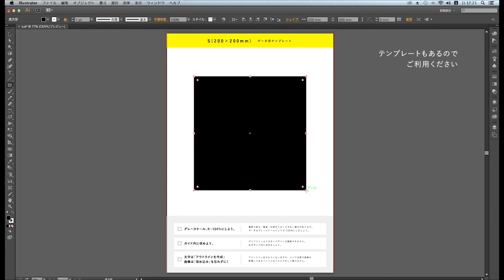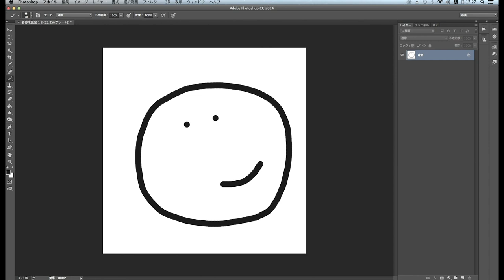【シルクスクリーン】‹HOW TO SURIMACCA STEP1› 原稿を作ろう (データ編)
【HOW TO SURIMACCA】
STEP1　原稿をつくろう（データ編）
シルクスクリーンの版の原稿の作り方です。
＊テンプレートはこちらからダウンロードできます。

■SURIMACCA - 遊びからはじめるシルクスクリーン -

■JAM - 「遊ぶ」って、おもしろい。-
シルクスクリーンとリソグラフの読みものとお買いもの

■レトロ印刷 - 印刷で遊ぶ。印刷と遊ぶ。-
リソグラフ印刷通販サービス